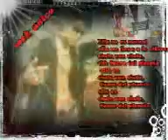jowell y randy ft zion - Fragancia a 4to nivel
rolas de los mas sueltos
y zion